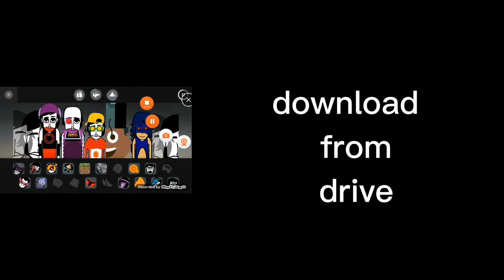randombox all bonuses link in description